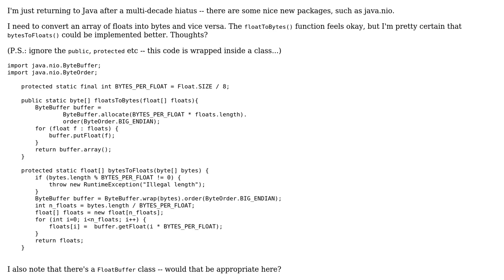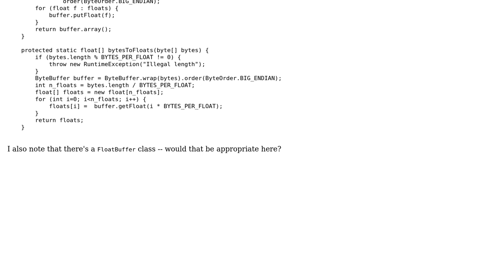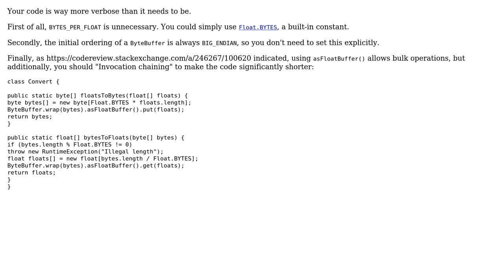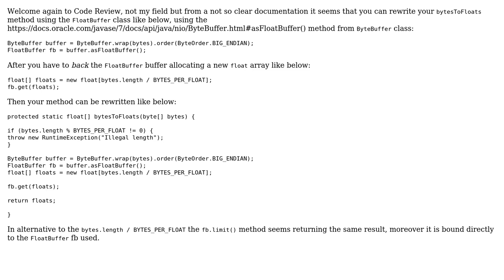Code Review: In Java: convert an array of floats to bytes and vice versa (2 Solutions!!)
Code Review: In Java: convert an array of floats to bytes and vice versa

With thanks & praise to God, and with thanks to the many people who have made this project possible! | Content (except music & images) licensed under CC BY-SA | Music | Images & others | With thanks to user fearless_fool user dariosicily user AJNeufeld and the Stack Exchange Network Trademarks are property of their respective owners. You are responsible for your own actions.